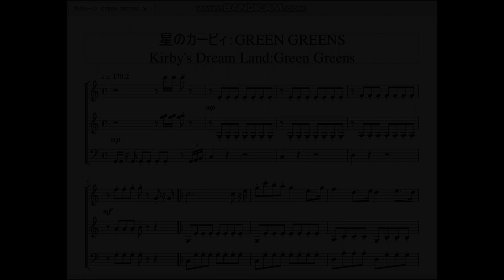星のカービィ：GREEN GREENS Kirby's Dream Land：Green Greens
今回はカービィミュージックの原点にして頂点、グリーングリーンズの曲を作らせて頂きました。

　伝説はここから始まった。と言っても過言ではないでしょう。カービィの曲と言ったらこれ！と自信をもって言える曲です。最新作のスターアライズやカービィファイターズ2でも現役でアレンジされ続ける名曲です。
　また、この曲に限らず初代星のカービィの曲の全てが忘れ去られずに生き残ってると言うのが驚愕に値する事実です。

　私個人の意見としてはゼルダのメインテーマ、マリオの1-1、ドラクエの序曲、カービィのグリーングリーンズはゲーム音楽四天王と言ってもいいレベルに日本のゲーマーに定着してると思っています。